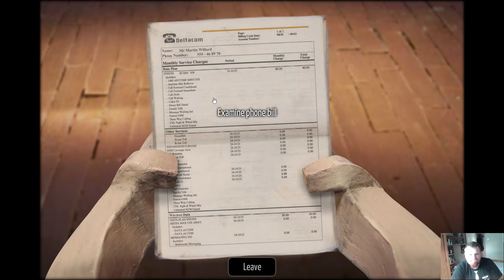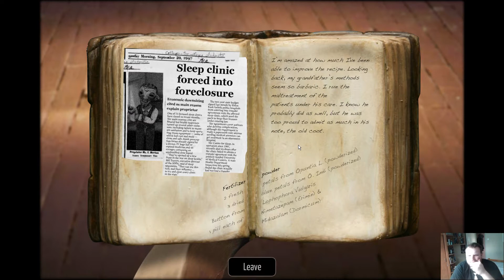Házi barkács. The Dream Machine végigjátszás 5.rész.